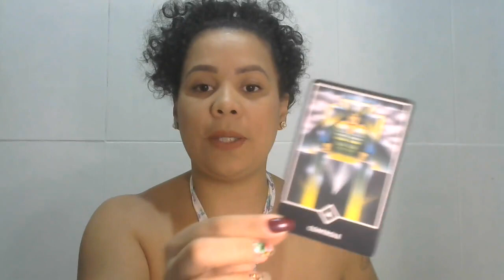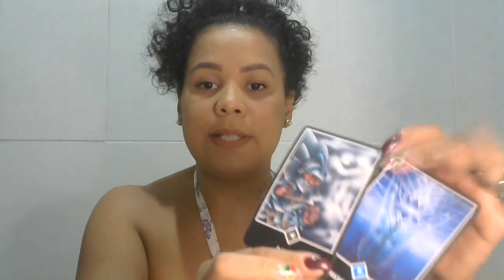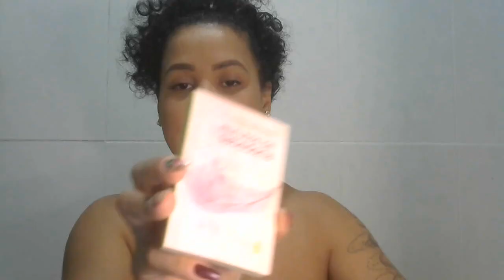ESCORPIÃO ♏ ESTÁ NO SEU DESTINO ✨✨ UMA GRANDE TRANSFORMAÇÃO PARA UM TEMPO DE ABUNDÂNCIA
Profissionais indicadas:
🔹Sylla Duarte adesivos e joias de unhas:

                       🦋 Gratidão infinita! 🦋